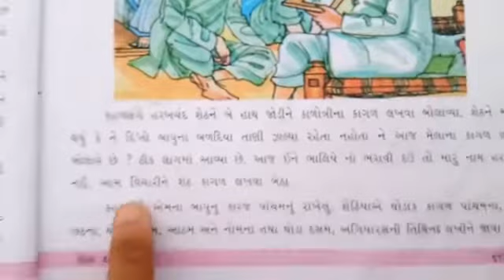ધોરણ : ૬ વિષય : ગુજરાતી